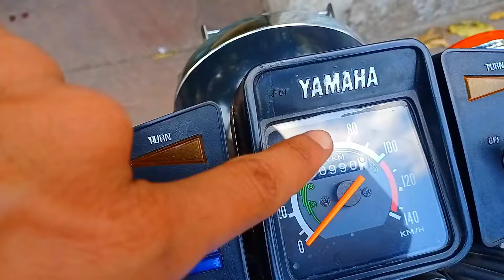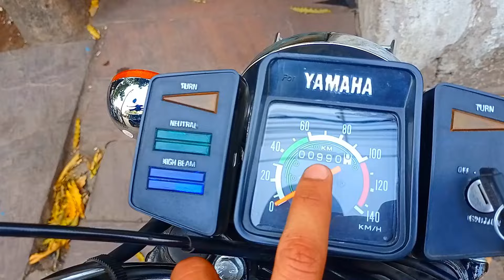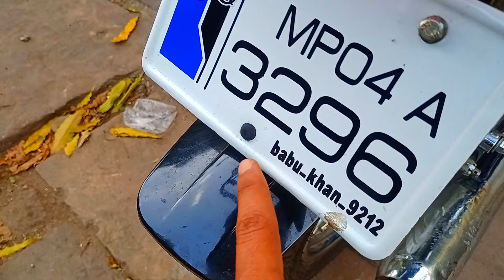RX100 for Sale💢...!! Sehore Restoration bhi dekh lo ek baar👍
RX100 Restoration Sehore me bhi dekh lo!! RX100 for Sale...!!
rx restoration sehore
rx100 sehore
rx 100 bhopal
rx100 for sale